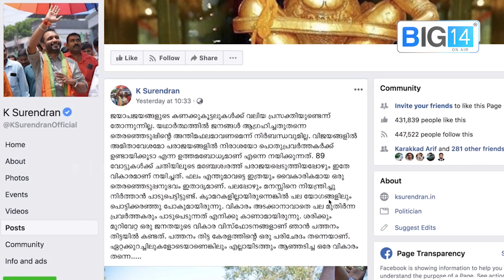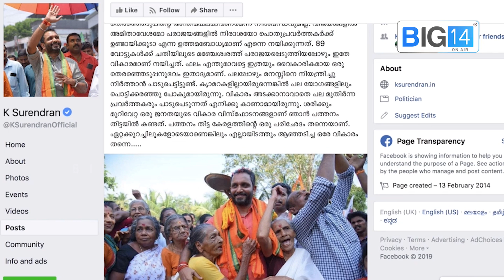ഒടുവിൽ സുരേന്ദ്രൻ പറയാതെ പറഞ്ഞു; പത്തനംതിട്ടയിൽ തോൽക്കുമെന്ന്